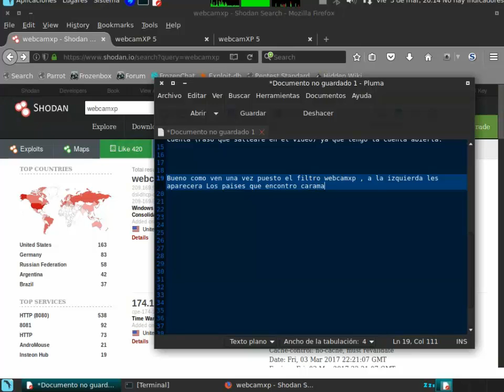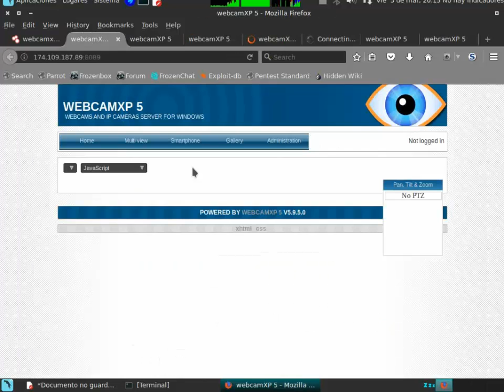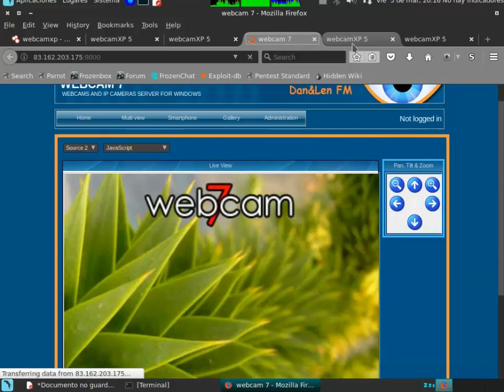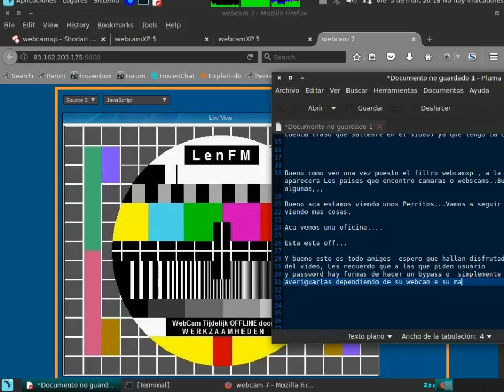SHODAN | ACCEDER A CAMARAS DE SEGURIDAD EN TODO EL MUNDO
En este video enseño a acceder a camaras
 de seguridad/vigilancia en todo el mundo.